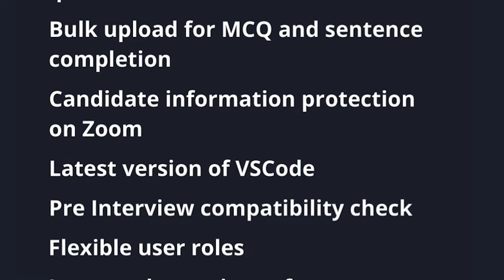HackerRank's April'24 Release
We're thrilled to unveil our latest April release! This update introduces two new products - HackerRank SkillUp and Engage, along with a host of enhancements including flexible roles, upgrades to developer experience, and much more.